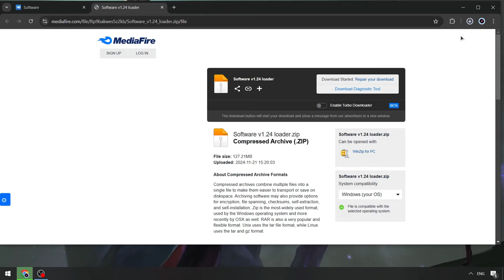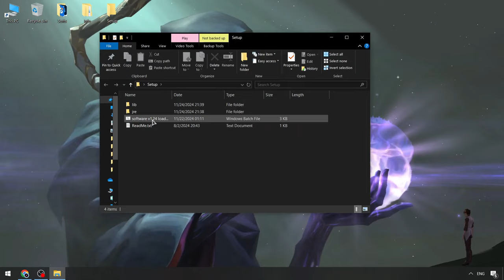PET 99 Sim Scripts [BEST FREE] | Download Pet99 Sim Script Menu | Pet 99 Sim Executor